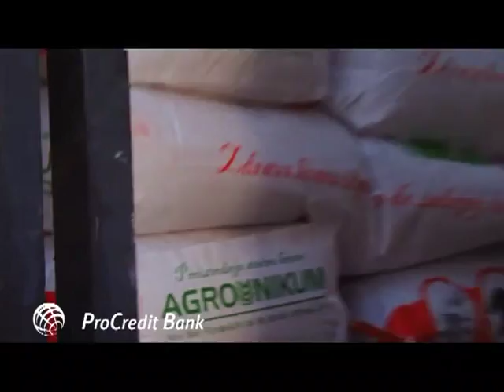Savetnik Priča klijenta -Agrounikum